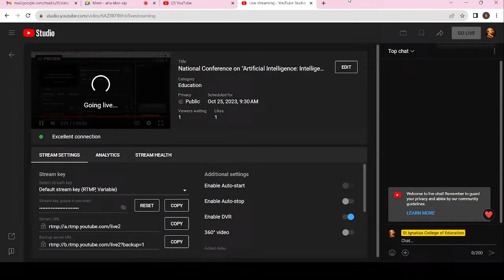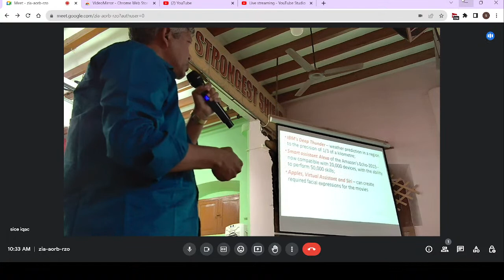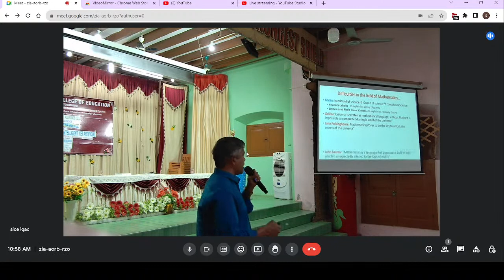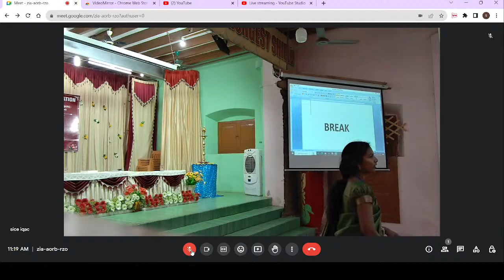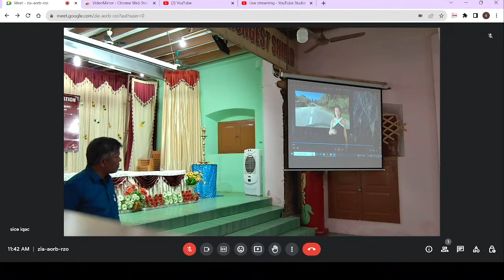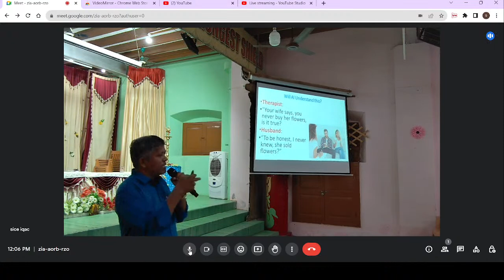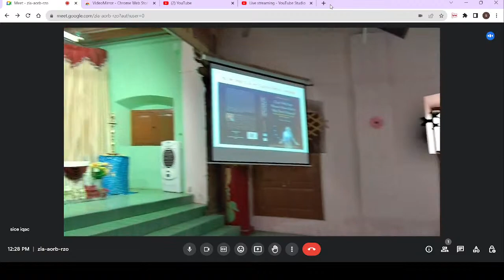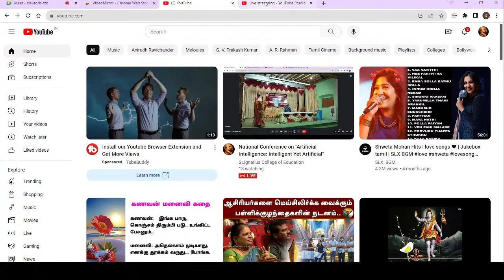National Conference on "Artificial Intelligence: Intelligent Yet Artificial"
National Conference on "Artificial Intelligence: Intelligent Yet Artificial" - A Philosophical Reflection on Contemporary Educational Technology.

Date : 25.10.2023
Resource Person : Rev.Dr.Stephen Jayard Susainathan, Professor, Faculty of Philosophy, Jnana Deepa Institute of Philosophy and Theology, Pune